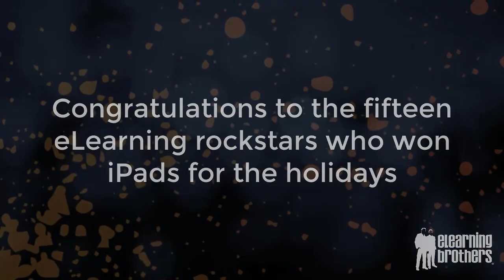Congratulations to our iPad winners!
Sign up for our newsletter to be alerted of our next big contest!